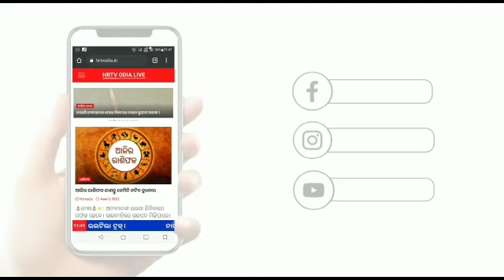ଖୋଲିଲା ପ୍ରଭୂ ଚନ୍ଦ୍ରଶେଖର ଙ୍କ ପୀଠ କପିଳାସ । ।# HRTVODIA